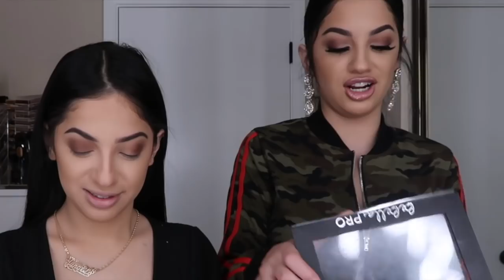I DID MY TWIN SIS MAKEUP FOR THE FIRST TIME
THEEONLYB
BRIANIQUA